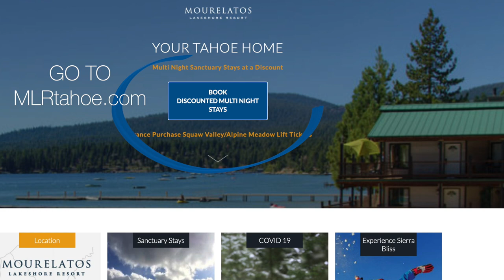Spring at Lake Tahoe is here.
It's March and the snow keeps coming.
Hi this is Alex Mourelatos your host and General Manager of Mourelatos Lakeshore Resort
It's Spring in Tahoe and that means snow and blue skies.
March brings the heaviest snows here at the lake and I’ve got an offer to make your skiing adventures safe while keeping the cost low.
Check out our Multi-Day Discounts to take advantage of mid-week deals and the perks.
Go to our website and put in your dates to see your immediate discounts with a multi-day stay, weekends included.
Your bonus after booking we'll send you a Squaw Valley Alpine Meadows link for online ticket purchases that include a midweek discount you don't want to miss.
They are so good they need to be done 5 days in advance so follow the prompts immediately after booking.

We've upped our wi-fi so if you have to take that morning meeting or the kids have school you can do it here and have the afternoon for some ski time.
You can book a kitchen unit or you can have your meals delivered and enjoy looking out over the Lake.

Go to mlr.com and book your stay then we'll send you your Squaw Valley Alpine Meadows link for your online ticket purchase. Remember 5 days in advance!

After everything we've been through don't you deserve an extended stay at the lake?